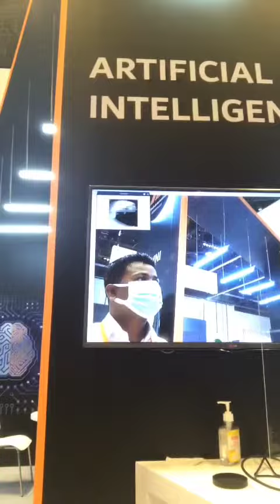exhibition center Abu Dhabi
Mohammed ashadullah